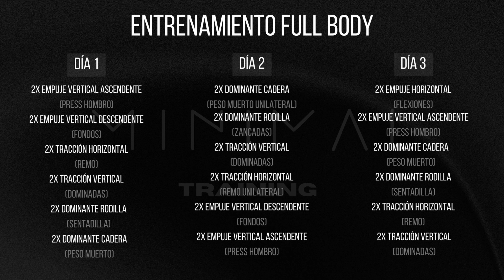ENTRENAMIENTO MINIMALISTA DE FUERZA [CALISTENIA, CULTURISMO, POWERLIFTING]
Aprende a entrenar fuerza con tu propio cuerpo y sin material. También podrás realizarlo con el material de tu gimnasio.
En este tutorial aprenderás los ejercicios básicos de fuerza, su biomecánica y tendrás tablas o rutinas de entrenamiento gratuitas. ¡Comienza a entrenar desde cero!

00:34 Biomecánica del entrenamiento de fuerza
00:52 Articulación del hombro
01:24 Empujes y tracciones
02:12 Tracción vertical
02:44 Tracción horizontal
03:16 Empuje hacia abajo
03:45 Empuje horizontal
04:08 Empuje vertical
04:55 Material para entrenar fuerza
05:33 Esquema de entrenamiento
07:20 Tablas de entrenamiento (rutinas)